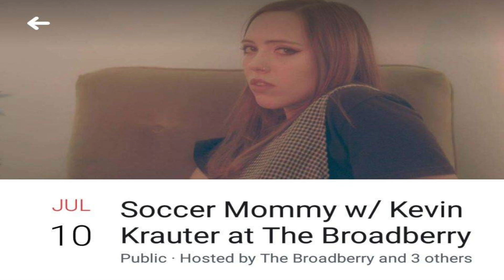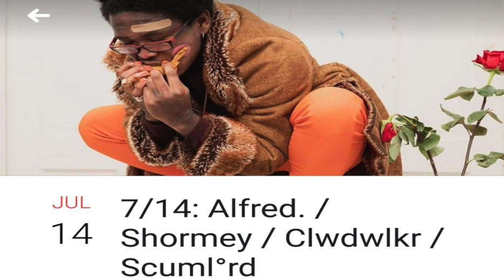Neighborhood Watch - Late June into July 2019 Edition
Neighborhood Watch

Providing Upcoming Events in the RVA Area

If you live or are going to be in the Richmond, Va area on any of these dates, we recommend checking out these shows.

Of course, this doesn't cover all the amazing musical goings on in RVA. Feel free to contribute. Post any shows, events or releases you'd like to share in the comments.